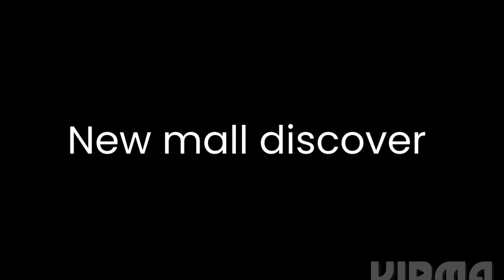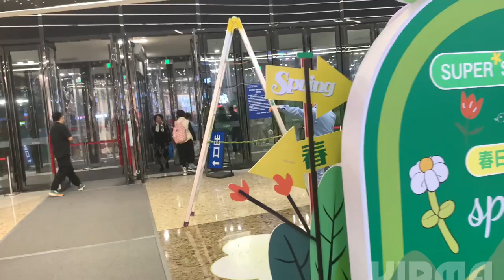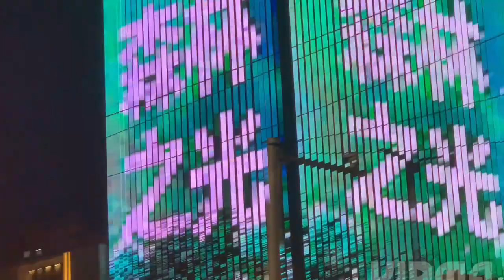Life in china 🇨🇳 new vlog concert new mall